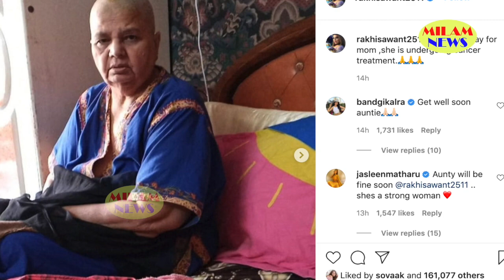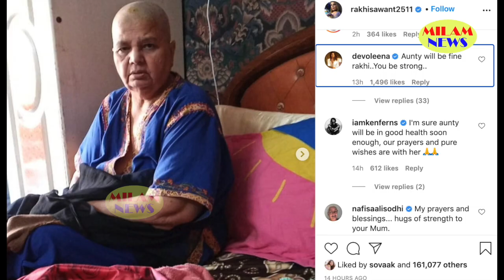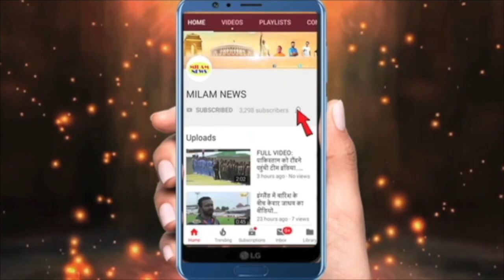14 लाख रुपये लेकर हॉस्पिटल पहुंची राखी लेकिन सब बेकार गये, मां के आखिरी फोटो ने हिला दिया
14 लाख रुपये लेकर हॉस्पिटल पहुंची राखी लेकिन सब बेकार गये, मां के आखिरी फोटो ने हिला दिया